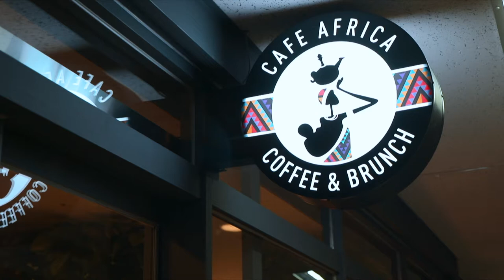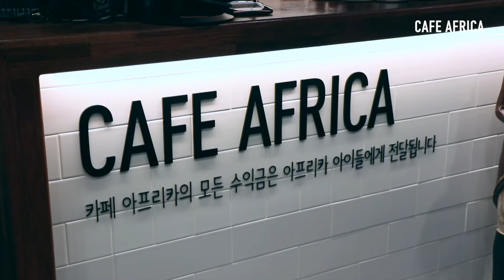카페아프리카 1주년 기념 콘서트 #02-선하신목자/ 그레이스김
수익금의 전액을 아프리카 아이들에게 전달하는 카페아프리카.
어느새 1주년이 되었습니다. 지난주 콘서트가 있었어요
함께 감상해요 ^^
카페아프리카는 김포시 장기동 1324번지 2층에 있습니다.
1층은 파리바케트 홈플러스가 있는 건물입니다.
주차장완비 되어 있습니다.
카페아프리카 단체룸 세미나실(30인) 무료로 대실합니다.
미리 예약하시면 선착순으로 대실해 드립니다.

#02- 선하신 목자
노래 그레이스 김, 건반 황현성, 기타 김석, 드럼 황현우